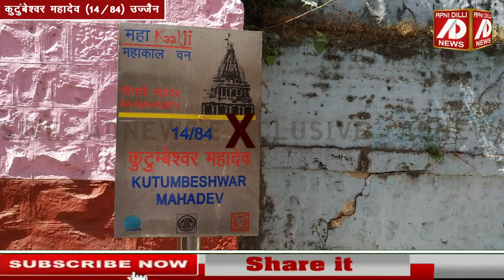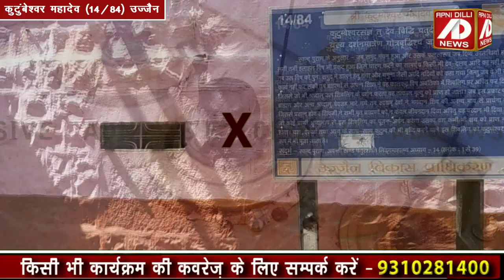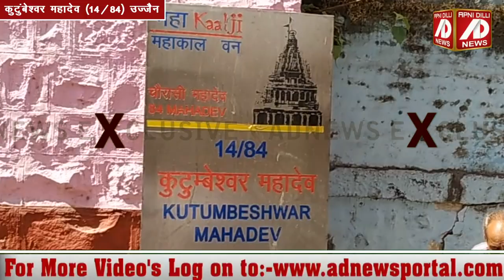सब पापों को दूर करते हैं कुटुंबेश्वर महादेव। उज्जैन के 84 महादेवों में चोदहवें महादेव